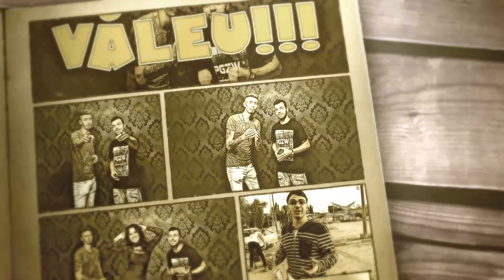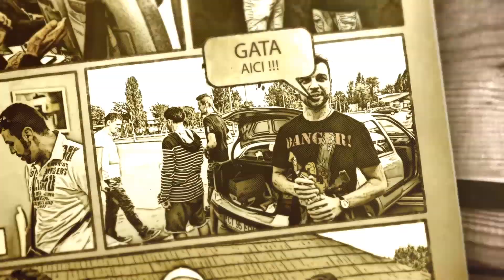Trazni-v-ar Rasu' Promo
O noua emisiune de comedie pe care o puteti urmari online direct pe canalul de Youtube.

New Video: "Luis Gabriel - Toate Diamantele LIVE 100%"